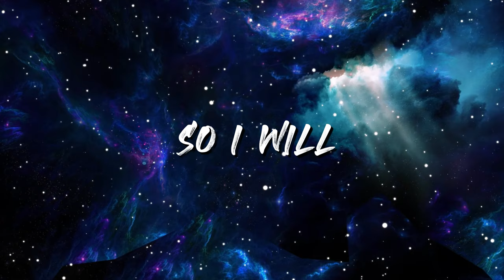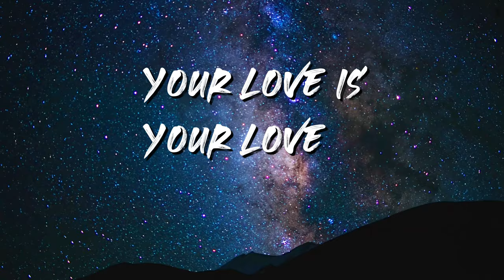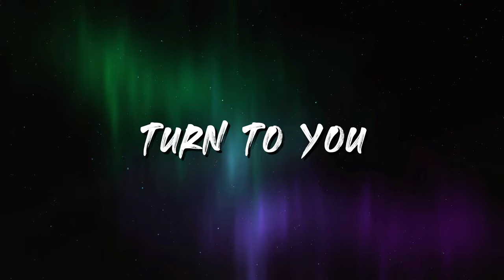Miracle by Brant Pethick (Official Lyric Video)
MIRACLE
Written by: Brant Pethick & Arun Chaturvedi